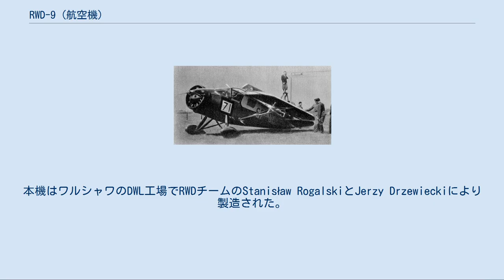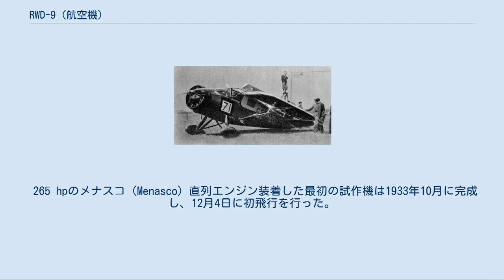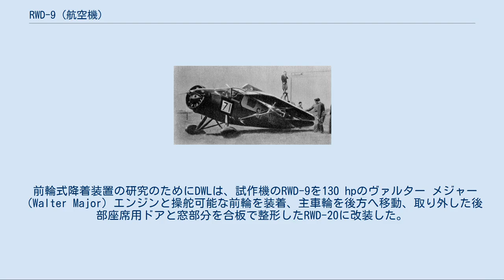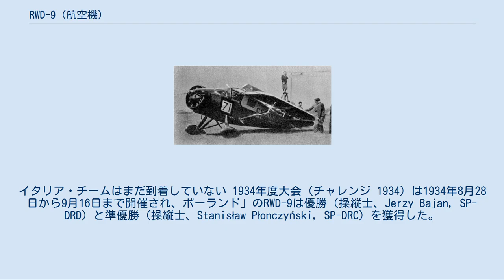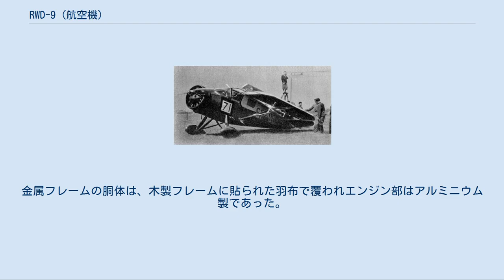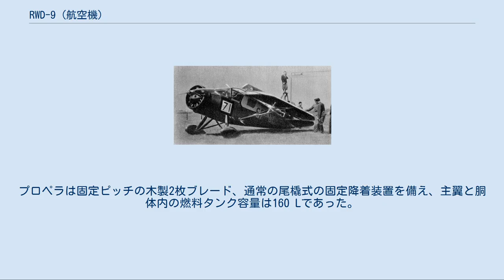RWD-9 (航空機)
RWD-9 チャレンジ 1934で主翼折り畳み競技中のRWD-9 RWD-9は、1934年にポーランドのRWDで製造されたスポーツ機である。
 RWD-9は、第3回ヨーロッパ・ツーリング機選手権大会のチャレンジ 1932の優勝機であるRWD-6の発展型であり、1934年8月、9月にワルシャワで開催されるチャレンジ 1934に参加することを目的に特別に設計された。
本機はワルシャワのDWL工場でRWDチームのStanisław RogalskiとJerzy Drzewieckiにより製造された。
大会規定に応じて、この新型機は重量とエンジン出力を増し、より高い短距離離着陸（STOL）性能を持つ設計となっていた。
 265 hpのメナスコ（Menasco）直列エンジン装着した最初の試作機は1933年10月に完成し、12月4日に初飛行を行った。
1934年1月にチェコスロバキア製のヴァルター ボーラ（Bora）星型エンジン（220 hp）に換装し、春には新しく製造されたポーランド製星型エンジンのシュコダ（Skoda）GR-760（290 hp）に再度換装された。
1934年中に8機のRWD-9、4機のヴァルター ボーラ エンジン付RWD-9W（登録番号：SP-DRA、SP-DRB、OK-AMC、OK-AMD）と4機のGR-760エンジン付RWD-9S（登録番号：SP-DRC、-DRD、-DRE、-DRF）が製造された。
RWD-9Sと比べるとRWD-9Wは性能が低かった（最高速度260と281 km/h）。
 前輪式降着装置の研究のためにDWLは、試作機のRWD-9を130 hpのヴァルター メジャー（Walter Major）エンジンと操舵可能な前輪を装着、主車輪を後方へ移動、取り外した後部座席用ドアと窓部分を合板で整形したRWD-20に改装した。
耕作地の様な未整地を含む様々な路面での離陸、着陸、タクシングといった更なるテストが行われた。
1938年に改装は完了し、更に飛行テストとタクシイング・テストを重ねて前輪式降着装置の安定性と操縦性が確かめられた。
（離着陸時には前輪にステアリング・ロックが掛けられた）RWD-20が最終的にどうなったかは不明だが、第二次世界大戦を生き残ることはできなかった。
 6機のRWD-9が大会に参加したポーランド・チームで使用され、残りの2機（OK-AMC, -AMD）がチェコスロバキア・チームからの注文であった。
チェコスロバキアのOK-AMC機は練習中に墜落し、大会までに修理ができなかった。
 チャレンジ 1934開会式、左から：ポーランド・チーム、チェコスロバキア・チームの3機、ドイツ・チーム。
イタリア・チームはまだ到着していない 1934年度大会 (チャレンジ 1934) は1934年8月28日から9月16日まで開催され、ポーランド」のRWD-9は優勝（操縦士、Jerzy Bajan, SP-DRD）と準優勝（操縦士、Stanisław Płonczyński, SP-DRC）を獲得した。
これらはドイツの低翼単葉機のメッサーシュミット Bf 108やフィーゼラー Fi 97の中に混じっての勝利であった。
ポーランドのRWD-9は7位と15位にも入り、チェコスロバキアのOK-AMD機（操縦士、Jan Anderle）は8位であった。
 大会後RWD-9は航空スポーツで使用されたが、1935年にその内の2機（SP-DRA, -DRB）がスペインに、3機目のSP-DREがヴィラクブレー（Villacoublay）にあるフランスの実験研究施設（institute Centre d'Essai）に売却された。
1936年7月16日にRWD-9のSP-DRC機が低空飛行が原因でバルト海に墜落し、ポーランドのGustaw Orlicz-Dreszer将軍を含む搭乗員は死亡した。
残る2機のRWD-9はポーランド航空倶楽部で使用された。
（後にSP-DRFは墜落した） スペインへ売却された機体は、スペイン内戦で共和派により連絡機として使用された。
 4座のスポーツ機、ツーリング機であるRWD-9は、混合構造の支柱付き高翼単葉機であった。
金属フレームの胴体は、木製フレームに貼られた羽布で覆われエンジン部はアルミニウム製であった。
2本桁の主翼は木製の骨組みを羽布と合板で覆われた後方折畳み式であり、自動式スラット、フラップを備えていた。
密閉式キャビンには2列に配された4座の前席に複式操縦装置を備え、左右に1対のド...